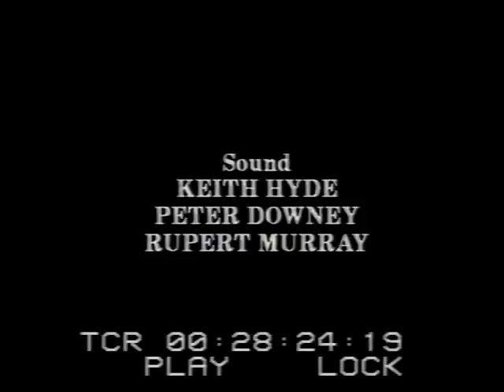World in Action Episode 2